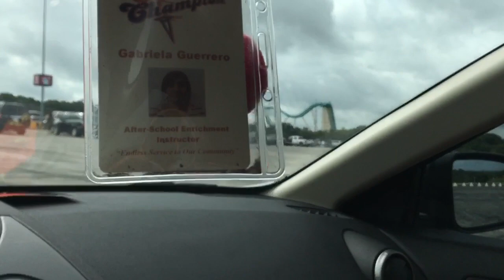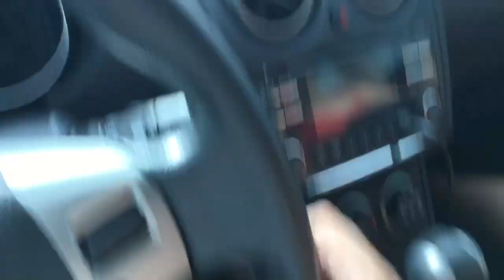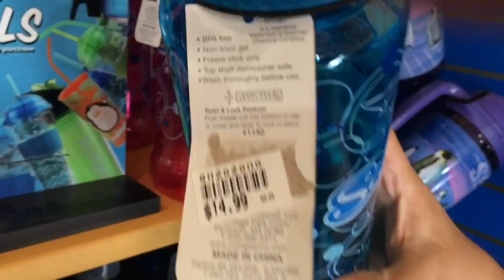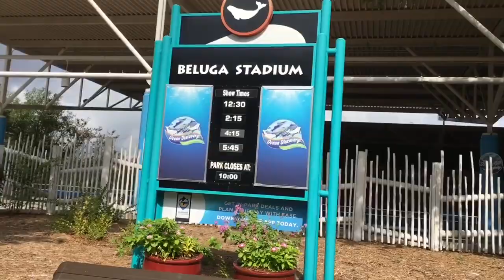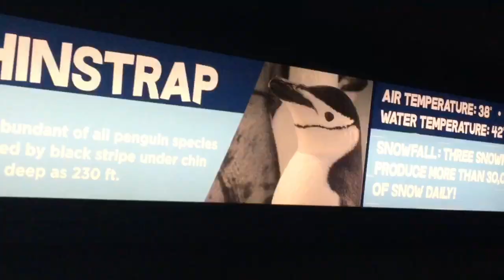Seaworld San Antonio - Vlog #1 - The Steel Eel!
Hi everyone! Welcome back, we went to Seaworld! This was so much fun! And of course more videos to come!